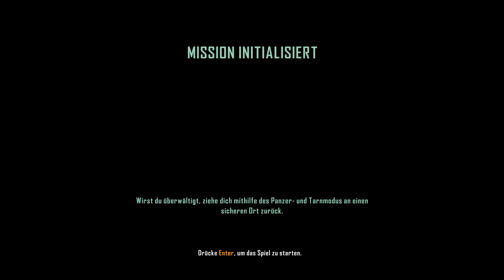Crysis 3 #25 Seth Helis //Let's Play [HD][4K][GER]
Die Flugmaschienen der Seth sind ziemlich stark und auch noch ziemlich robust. Mal sehen wie ich sie am einfachsten vom Himmel bekomme.

Skype: shinigamixrglm